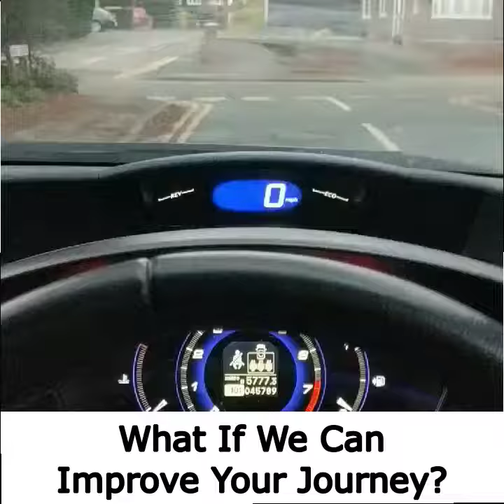Mr Woofers Dog Car Seat Belt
Dog Car Seat Belt to keep your dog under control when you're traveling